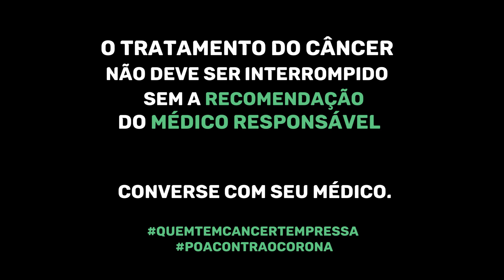Quem tem câncer, tem pressa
Com o objetivo de alertar a sociedade  e pacientes com câncer sobre a importância da continuidade do tratamento do câncer durante a pandemia do novo coronavírus, o comitê executivo do C/Can: City Cancer Challenge gravou uma mensagem para todos os porto-alegrenses.
Confira!

City Cancer Challenge Foundation (C/Can) supports cities around the world as they work to improve access to equitable, quality cancer care.

C/Can is leading a city-based partnership initiative that aims to improve access to quality cancer care in cities around the world by transforming the way stakeholders from the public and private sectors collectively design, plan, and implement cancer solutions.